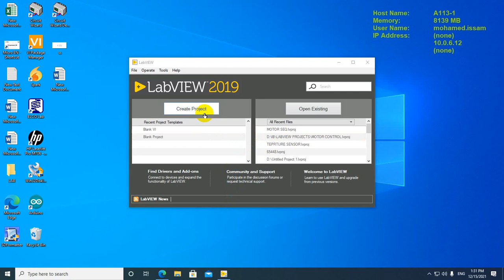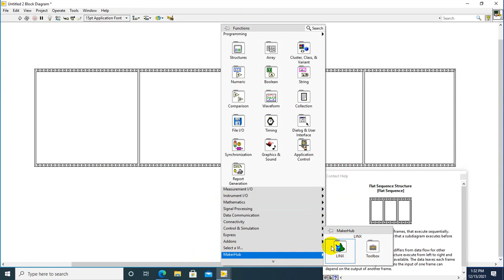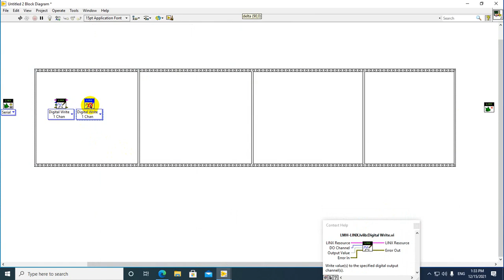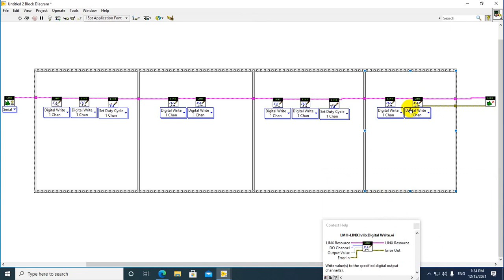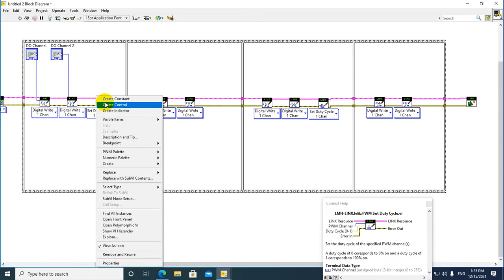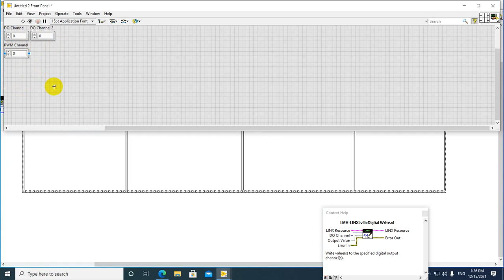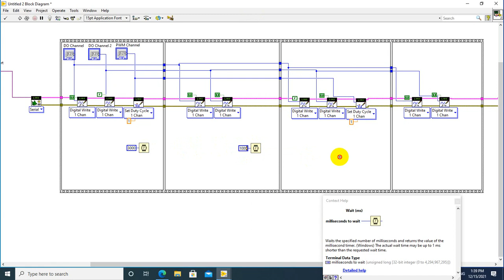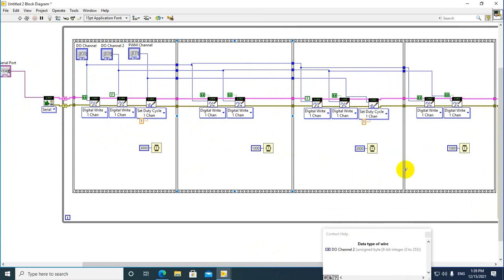LABVIEW: motor Sequence control part1